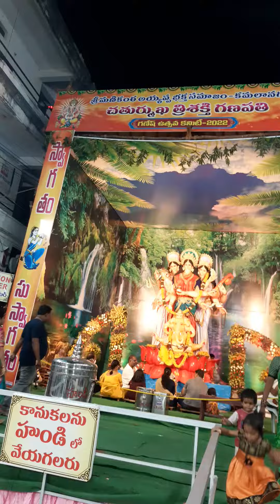1 September 2022